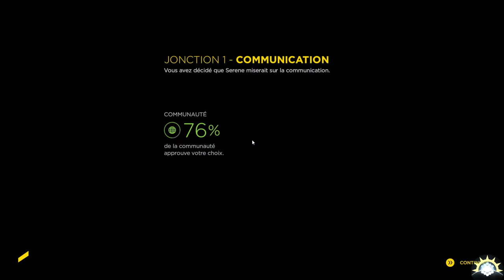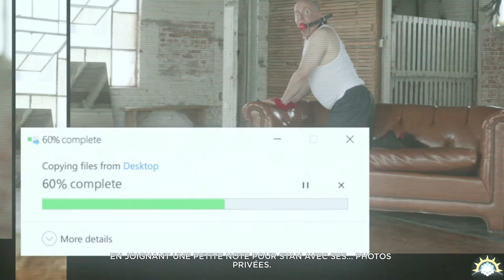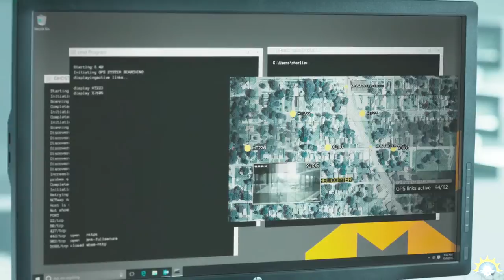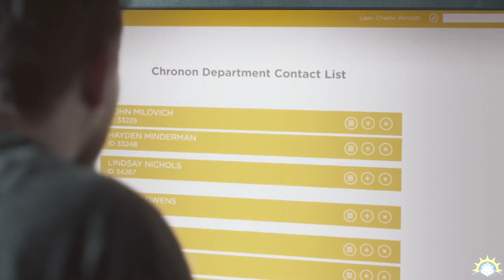[Let's Play] Quantum Break- Ep. 02 : La série dans la série, INCEPTION DE SÉRIE! [FR]